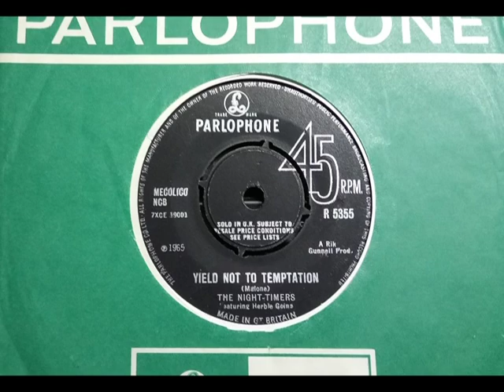Mod Soul - NIGHT TIMERS feat HERBIE GOINS - Yield Not To Temptation PARLOPHONE R 5355 UK 1965 Dancer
Upload #2669 ~ HQ from UK 45 pictured ~~ Awesome version of the Bobby Bland tune. Really puts his All into this one & better without BB's screetchy female backing. Pity Herbie, a USA guy, didn't record more, if the usual Low Sales got him. A side is awesome too... "The Music Played On"... .